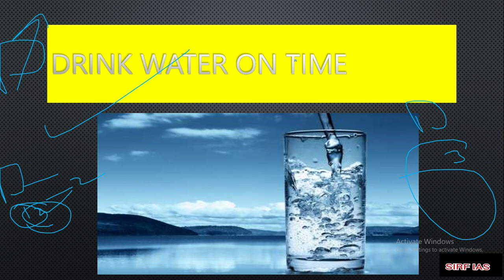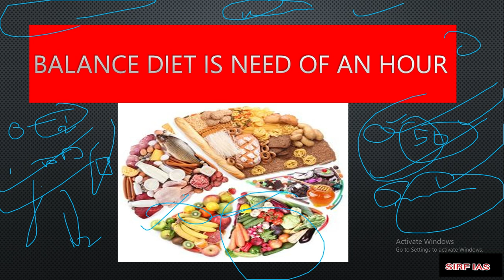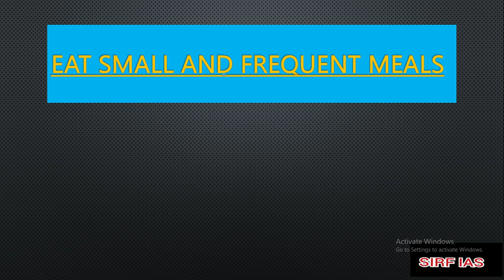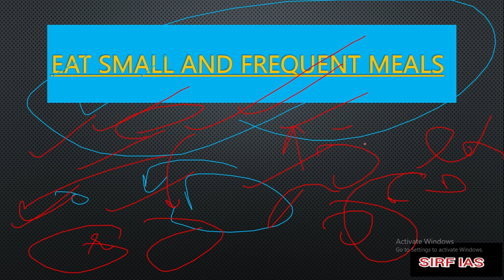WHAT DIET SHOULE BE FOLLOWED WHILE PREPARING FOR UPSC AND OTHER GOVERNMENT EXAMS